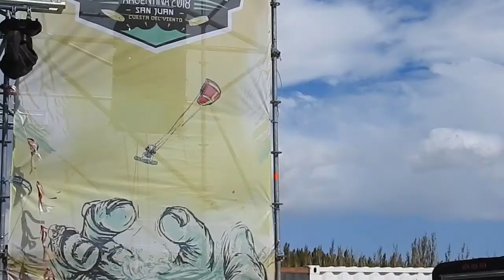KITESURF EN SAN JUAN CUESTA DEL VIENTO ARGENTINA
Resumen de lo que fue el kitefest SanJuan - Argentina 2018.